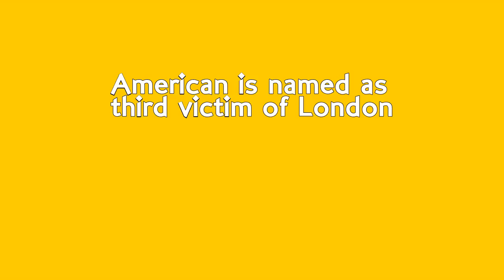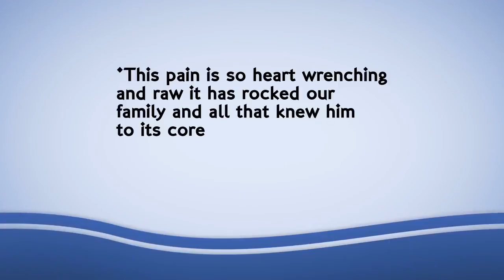American is named as third victim of London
Kurt Cochran, from Utah, was touring Europe with his wife Melissa, who was left with a broken leg but survived and is in hospital.